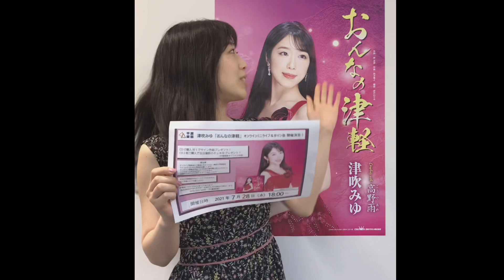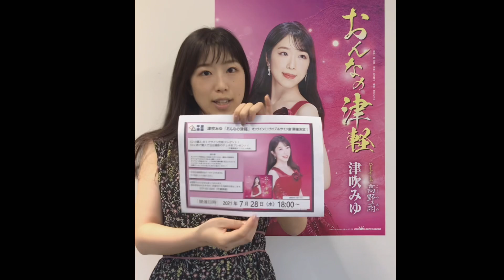津吹みゆ さんからメッセージが届きました！（7月28日オンラインミニライブ＆サイン会）｜神戸市北区と三田市の音楽教室 平瀬楽器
2021年7月28日18:00からオンラインミニライブ＆サイン会開催の朝花美穂さんからメッセージ動画が届きました！

詳細はこちらにすべて掲載しています！

ミニライブとインターネットサイン会の観覧は無料！
新曲をご注文いただいた方には下記の特典をご用意しております。
・1枚ご購入でCDジャケットにお名前(ニックネーム)・日付を入れてお届けします。
・2枚お買い上げの方には宛名入りジャケットサインと当日撮影の1点物スペシャルなチェキを1枚プレゼント！

※購入期限　2021年7月28日 午後6時00分まで

朝花美穂「おんなの津軽」オンラインキャンペーン
開催日時：2021年7月28日(水)午後6時00分スタート（予定）

全国どこからでも、パソコン、スマートフォン、タブレット端末などからご覧いただけます！
YouTubeアカウントをお持ちの方は、チャットにご参加いただけます！皆様からのチャットがすごく盛り上がるので
ぜひたくさんのコメントをお願いします！

また、事前にYouTubeアカウントを登録し、平瀬楽器YouTubeチャンネルの登録をオススメします。

当日は、ミニライブとサイン会の模様を、お喋りしながら生配信！
お喋りするには皆様からのチャットがすごく嬉しいです！チャットがたくさんだと配信も盛り上がります！
サイン会中に購入者様のニックネームをお呼びして感謝をお伝え♪

【特典会参加対象商品】
　2021年2月24日発売　津吹みゆ / おんなの津軽 [CD] ￥1,350（税込）　CRCN-8391

　商品購入期限：7月28日午後6時00分まで

　お電話からでもご注文いただけます！
　　※お電話でのご注文の場合は代引きのみとなります（クレジットカード決済はできません）
　　　（ 代引き料金内訳：送料700円＋代引き手数料300円）

【発送予定日】 ：2021年7月30日より順次発送

【CD販売サイトでのお支払い方法】
　・クレジットカード払い
　・PayPay払い
　・各種キャリア決済
　・モバイルSuica
【お電話でのご注文のお支払方法】
　・代金引換（電話注文限定・別途送料および代引き手数料として￥1,000）

【注意事項】
　商品購入時の【商品オプション上段】に、本人に記入して欲しいニックネームを記入してください。
　応援メッセージ（60文字まで）は【商品オプション下段】にご記入ください。

　記入例
　　ニックネーム：歌手応援隊
　　コメント　　：応援しています！頑張ってください！

　※ニックネーム・名字・お名前の記入がない場合、ご注文者様のお名前をサインさせていただきます。
　※ニックネームの登録は、絵文字、顔文字、特殊な文字や記号（♡＆）などはご使用いただけません。
　※公序良俗に反するニックネームはご利用いただかないようにお願いいたします。
　※記入いただいたコメントは、サイン会で歌手本人が読み上げます。楽しみです♪
　※特典の内容は変更になる場合もございます。

【キャンセルについて】
　(1)　特典の性質上、ご注文後のキャンセル・返品はできませんので、よくご検討の上ご注文ください。
　(2)　不良品の場合のみ良品と交換させていただきます。
　(3)　配信時のネットワークの関係上、一時的に配信が中断する場合もございます。
　(4)　本イベント開催時間は予告なく変更となる場合がございます。万が一変更の場合はホームページなどで情報をお知らせ致します。
　(5)　新型コロナウィルス感染症等の状況により、内容の変更、開催事態を延期、又はやむを得ず中止とさせて頂く場合もございますので予めご了承ください。
　(6)　天候、交通状況、アーティストの状況などでやむを得ず内容の変更、開催の延期・中止もございますので、予めご了承下さい。
　(7)　(5)(6)の理由で中止の場合は、全額返金いたします。なお、延期の場合は返金いたしませんのであらかじめご了承ください。

【カード決済の注意点】
購入するボタンをクリック後、クレジットカード決済の画面が表示されます。
カード有効期限の月／年を逆に入力されたり、セキュリティーコードの入力間違えなどがエラーとなるケースが多く発生しております。
また、決済ボタンをクリックしてから処理までに少々お時間がかかる場合がございます、その間に画面を閉じたり、
移動したりしますとエラーとなる場合がございます。必ずご確認をお願い申し上げます。

【重要】 メール受信設定のご確認をお願いします
※ 特にezwebをご利用の方はご注意下さい。

■ドメイン(@XXXXX.co.jp)指定受信機能を設定される場合は「@hirase-gakki.com」および「@mail.yahoo.co.jp」の設定をお願いいたします。

★平瀬楽器のコンサートライブ配信メニューについてはこちらをご覧ください

楽器の修理やお手入れ、新商品紹介、楽器のレッスン、音楽教室や音楽教育に関することを配信しています。
動画をご覧いただいて「音楽やってみよ！」って思っていただけると嬉しいです(^^)

　楽器・音楽関係の新刊や新商品のレビューを行っています

★メルマガ「音楽で、この町の笑顔を増やします。」毎日発行中！登録してね！

　兵庫県神戸市北区有野中町1-20-13 本岡ビル二番館2F
　営業時間 10:00～21:00、水曜午前と日曜午後定休

  ※Amazonをはじめとするインターネットでのご注文は24時間承っております。

楽器のお手入れやマメ知識など楽器・音楽に興味のある方はLINEに登録してね！